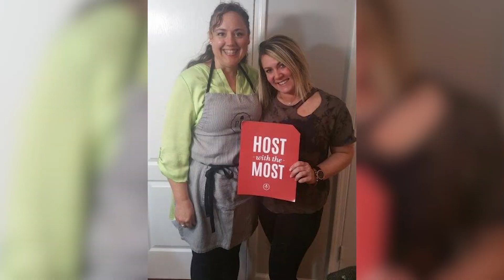Back to School Recruiting